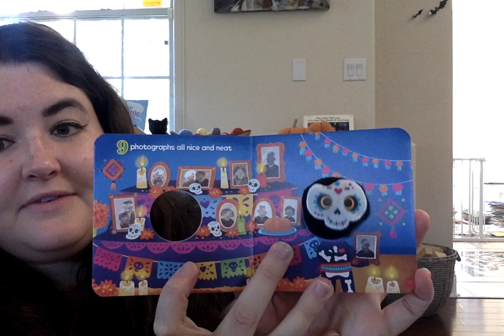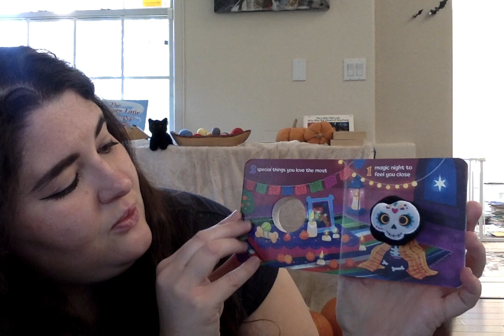Storytime: Dia de los muertos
A little skeleton helps us understand the traditions and activities surrounding the day of the dead celebration.